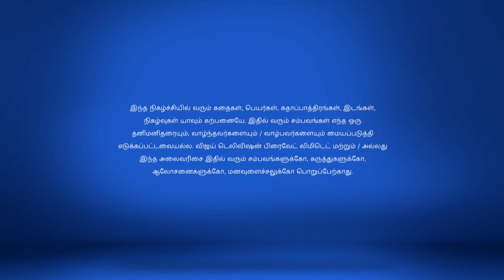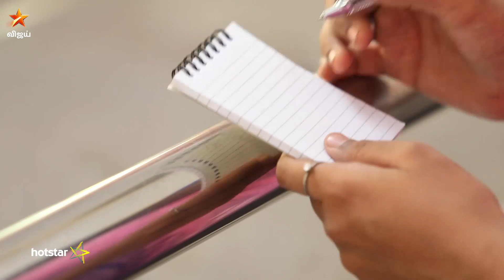Pagal Nilavu Full Episode 527